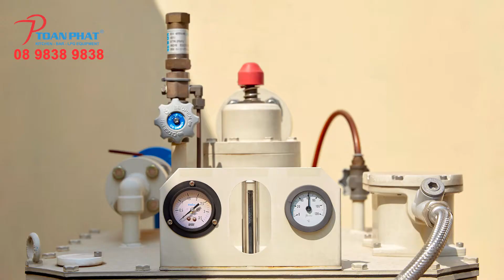Những thiết bị có trong hệ thống bồn gas LPG công nghiệp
Hệ thống 𝗯𝗼̂̀𝗻 𝗰𝗮̂́𝗽 𝗸𝗵𝗶́ 𝗴𝗮𝘀 𝗟𝗣𝗚 được sử dụng rất nhiều trong các nhà máy, xí nghiệp. Một hệ thống bồngas cơ bản sẽ bao gồm các hạng mục sau
🔺 Bồn chứa gas lỏng.
🔺 Hệ thống đường nhập lỏng và đường hồi hơi.
🔺 Hệ thống van an toàn, báo mức, van xả đỉnh.
🔺 Hệ thống đường xuất lỏng, đường khí ra.
🔺 Hệ thống máy hóa hơi.
🔺 Hệ thống khung điều áp (bộ bypass)
🔺 Hệ thống trộn khí GAS và không Khí (Nếu có)
🔺 Hệ thống tách lỏng, lọc cặn.
🔺 Hệ thống dàn phun sương đỉnh bồn.
🔺 Hệ thống điện động lực, báo rò gas, cảnh báo an toàn.
🔺 Hệ thống tiếp địa, chống sét.
𝗧𝗼𝗮̀𝗻 𝗣𝗵𝗮́𝘁 là đơn vị chuyên thi công, lắp đặt bồn gas LPG công nghiệp uy tín tại Việt Nam. Khi sử dụng dịch vụ của Toàn Phát, khách hàng sẽ nhận được:
🔹 Dịch vụ tư vấn tận tình, chu đáo, dựa trên nhu cầu của khách hàng.
🔹 Gói bảo hành 1 năm cho toàn bộ hệ thống
🔹 Dịch vụ bảo trì định kì trong suốt quá trình sử dụng
🔹 Hỗ trợ chuyển giao công nghệ, hướng dẫn vận hành, training kỹ thuật cho khách hàng
🔹 Các dịch vụ bảo dưỡng, đuổi khí, sơn mới bồn gas khi có nhu cầu.
Chúng tôi sẽ mang đến cho khách hàng sự hài lòng bằng chất lượng sản phẩm và dịch vụ tận tâm.
🔴 Trụ sở Tp.Hồ Chí Minh: 210 Nguyễn Đình Chiểu, P.6, Q.3, TP.HCM
Chi nhánh:
🔵 Nha Trang: Tầng 8 Toà nhà Chánh Bổn, số 2 Lê Thành phương, Phương Sài, Nha Trang
🔵 Đà Nẵng: Thôn Quang Châu, Huyện Hoà Vang, Thành Phố Đà Nẵng
🔵 Hà Nội: Quận Nam Từ Liêm, Hà Nội
🔵 Phú Quốc: Số 1 Hùng Vương nối dài, Tổ 1 Ấp Gành gió, xã Cửa Dương, Phú Quốc